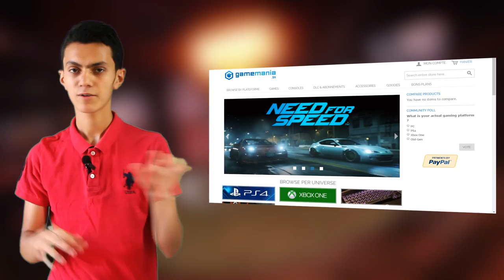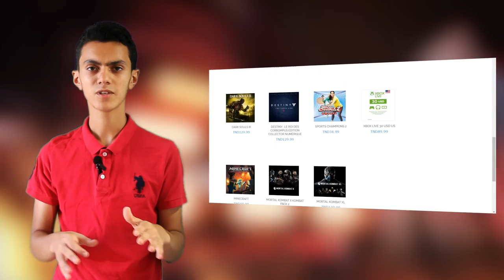اربح الكابو | Erbah El Capo | Episode #0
Share this post and write your PSN ID and ERBAH_El_CAPO !

(PS4 ONLY : ULTIMATE TEAM or Seasons)